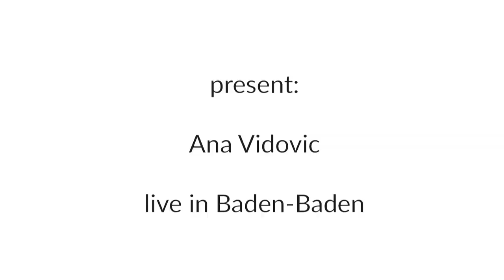Ana Vidovic plays 'La Catedral' by Agustín Barrios Mangoré on a Jim Redgate classical guitar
Classical guitars are our passion! We are specialized in the highest quality concert guitars as well as historic guitars from around the world. Our passion for these unique instruments and the joy to give guitarists, passionate players, and collectors the possibility to purchase their own appropriate instrument is the motivation that drives us. Another focus is to work closely with established and young, largely unknown luthiers. Together we want to develop new ideas and share experiences with our customers.

We also recorded pieces for many great composers such as Johann Sebastian Bach, Astor Piazzolla and Isaac Albeniz (Asturias). You will also find almost all the classical music composers that wrote for the classical guitar. Make sure to discover Agustin Barrios Mangoré, Manuel Maria Ponce, Heitor Villa-Lobos and many more if you don't know their compositions already

You can find our show room in 76137 Karlsruhe, Roonstr. 31, Germany

Ana Vidovic plays 'La Catedral' by Agustín Barrios Mangoré on Jim Redgate a classical guitar - Live Concert - Classical guitar recital - Baden-Baden

Jim Redgate is a highly sought-after Australian luthier, known for his guitars built for artists such as Ana Vidovic, Pepe Roméro and Odair Assad. This lattice-braced model is an exact copy of the guitar that Ana Vidovic plays. Jim Redgate’s instruments have their own sound and touch. The breath-taking volume combined with rich harmonics and impressive clarity of sound are quite unique. The playability is fantastic, and the guitars are relatively light in weight compared to the Australian standard.
We’ve of course heard Ana Vidovic in concert many times playing on a Redgate guitar, but this guitar convinced us even more of the quality of Jim’s work. The honesty and spontaneity of each note, the magnificent volume, the ease of playing, and the unique sound character of this guitar make it an instrument not only rare in Europe, but above all extremely enchanting.

Luthier:  Jim Redgate
Construction year:  2019
Top:  Cedar/Lattice
Back and sides:  Bolivian rosewood
Scale:  650 mm
Nut:  52 mm
Weight:  1633 grams
Air resonance frequency:  G